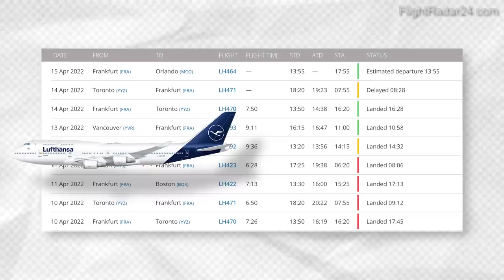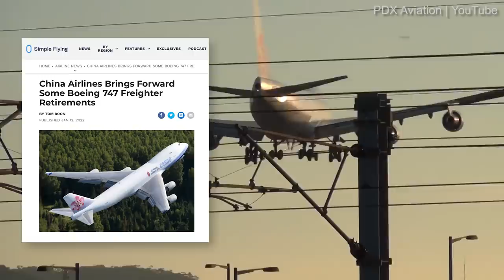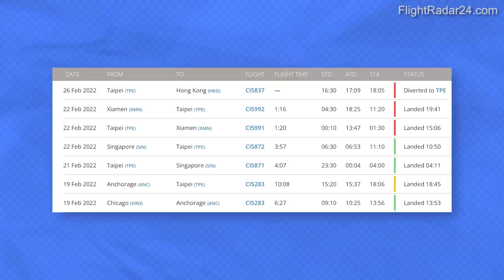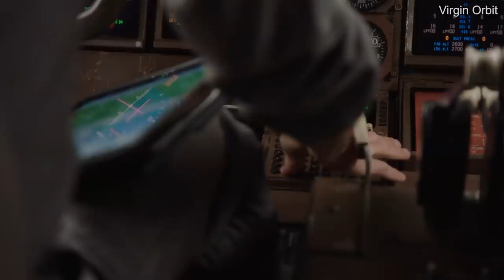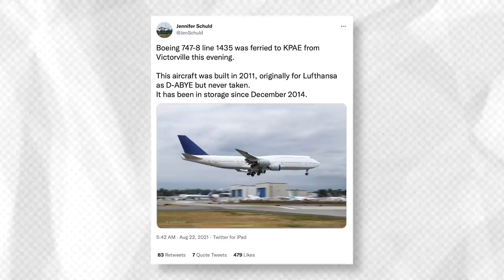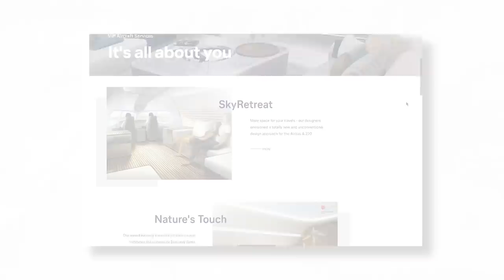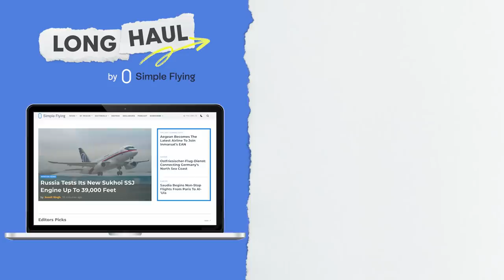Only 4 More For Delivery: The Status Of The Boeing 747 In 2022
The past two years have been significant for the Boeing 747. Even before the pandemic, but mainly after it, numerous jumbo jets around the world have been retired. This includes over 30 -400s operated by British Airways, seven from KLM, and five from Qantas. Air India has four technically still part of the fleet- although these are currently marked as parked.

While Lufthansa is one of the few airlines still using the 747-400 for passenger services, it appears that four of these aircraft won’t be reactivated and returning to service any time soon.

On the production side, just four 747s will be delivered by Boeing before the program ends for good. With all of this in mind, let’s look at everything going on with the Boeing 747 as of early 2022.